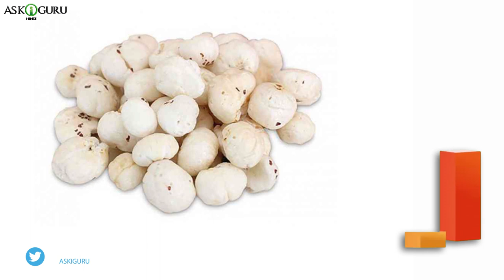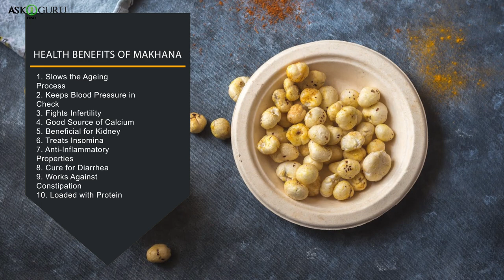मखाना की उत्पत्ति कहाँ से हुई | WHERE DID MAKHANA ORIGINATE FROM?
मखाना की उत्पत्ति कहाँ से हुई | WHERE DID MAKHANA ORIGINATE FROM? - ASKIGURU HINDI

सकते हैं। वैसो ही आप मखाना के बारे मे जानते होगे जो सफेद गेंदों की तरह दिखता है जिसे आप कुछ स्वादिष्ट बना सकते हैं। क्या आप जानते हैं कि मखाना की उत्पत्ति कहाँ से हुई? मखाना कैसे बनाया जाता है?

You might have heard about a lot of quick and instant foods that you can have. You might know Makhana which look like white balls that you can eat simply or make something tastier. Do you know where did Makhana originate from? How is Makhana made? We all know makhana just because we eat it but aren’t completely aware where it makhana is found or grown or originated.
Watch this video and you will come to know about the origin, the place where makhana was first found.

मखाना उत्पादन, मखाना की उत्पत्ति कहां से हुई, मखाना क्या है, मखाना कैसे बनाया जाता है, मखाना कैसे उगाया जाता है, मखाना का मूल स्थान, मखाना कहां से आता है, मखाना कहां से आया, मखाना कहां से मिला